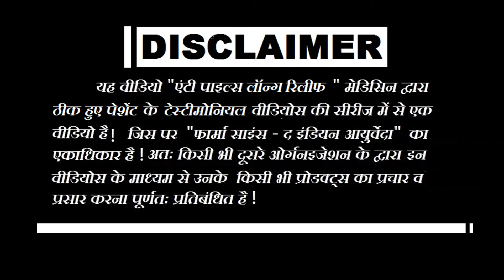Africa Patient Review On Anti Piles Long relief Medicine | Piles Treatment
Piles cure with Anti Piles Long Relief By Pharma Science - The Indian Ayurveda
Patient From Africa (Abdullah) is also referred Anti Piles Long Relief to others Who suffers from piles